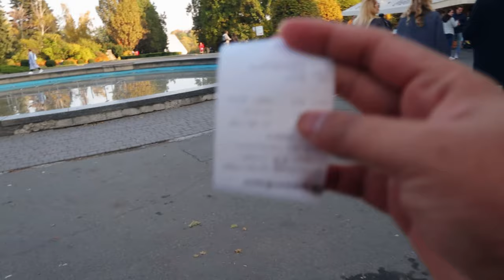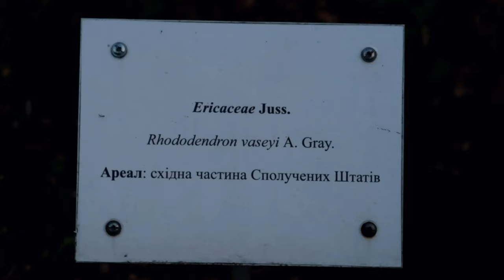Kyiv National Botanical Garden II Must Visit To See Beauty of Autumn I Majestic II Autumn in Ukraine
Welcome To All this video is about one of the most beautiful Botanical Garden in Kiev Ukraine.
The best time to visit there is in Autumn
Address of the Place:
Kyiv National Botanical Garden, 1, Tymiriazievska St, Kyiv, 01014